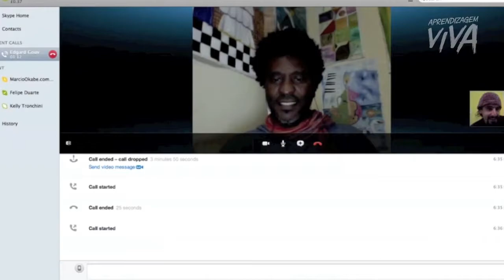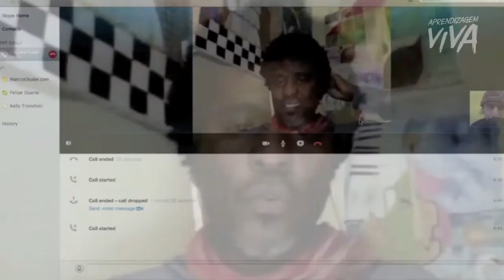Edgard Gouveia - Play the Call - Um jogo para mudar o mundo de verdade (APRENDIZAGEM VIVA)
Edgard Gouveia - Play the Call - Um jogo para mudar o mundo de verdade

Aprendizagem Viva é uma plataforma gratuita dedicado à
investigações, insights, co-criações, interações e demais movidas co- criativas nos rumos da Aprendizagem Viva, livre e inovadora em rede!

Somos Gratos